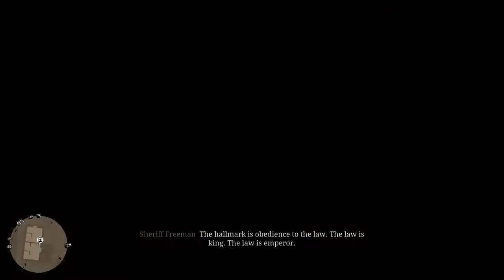🤹‍♂️ Red Fred Flintstones ⚗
Primarily a gaming channel but with a  community;
I enjoy uploading random content not limited to.
Cooking vlogs, product reviews, firearm recreation!
The list goes on, share me and I'll share you. 😎🤙🏻